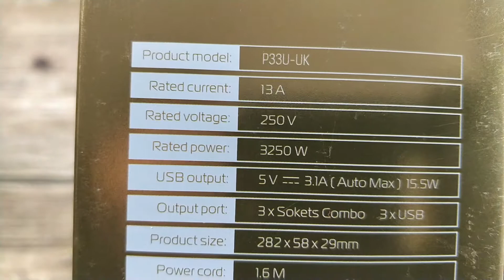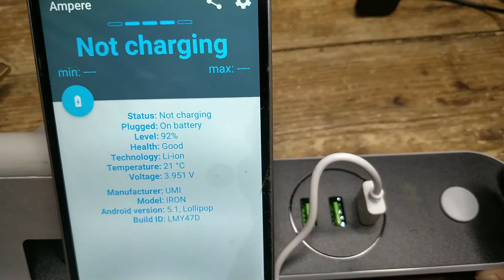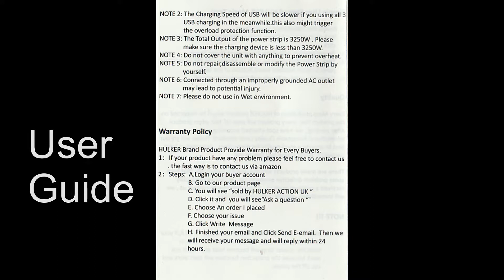HULKER Extension Plugboard with USB slots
I have seen plenty of plugboards at this price, but none with the build quality and attention to detail that this one has. I have tried other high-end plugboards but none at the budget price of this model from HULKER.

The product one arrived packaged like a techy gadget in a rather posh gold coloured box. The upmarket presentation makes a difference in how the product is perceived and this is not just the same as the rest. This one is designed to sit on the desk rather than under it and the attractive design makes it look not at all out of place there. It comes with a 1.6M heavy-duty power cord with a three-pin UK fused 13A plug hard-wired in place.  In the box were just the plugboard and a well written but annoyingly small and hard to read User Guide, which I reproduce at the end of my unboxing video.

As a powerboard, the device is more versatile than most with the three sockets all capable of handling a range of plug formats and voltages: UK, EU, USA, Australia, etc. The sockets are all controlled from a single switch and there are no separate switches for each socket. Keep in mind that this is a power adapter and not a transformer and check that your foreign device will work on UK 240v before plugging it in! Remember too that the plugboard will support devices with a total load of 3250W, so don't go plugging three kettles into it!   That said, this plugboard is fully fused and offers surge protection in case disaster strikes.

The unit has a single control button with a good positive click to turn the whole plugboard off, plugs and USB together, with a status LED visible through the USB slots.

Often plugboards now come equipped with USB charging sockets but too often they output a have a low power standard output of just 1A or even lower. Not so here as this plugboard comes with three smart sockets and will automatically detect and deliver the amount of power your USB device needs between 0.1 to 2.4 A. It is a pity, however, that there is no USB-C output, a feature I have yet to see on any similar powerboard.

The thing that strikes me most about this plugboard is the high-end build quality together with the care and attention detail used in the production. There are plenty of equally well-specified rivals out there but I am sure none for the same budget price.

This is an excellent plugboard designed for the modern home or office use, and for the current Amazon price of £9.99, it is a very attractive buy.

The Good
Attractive Design
Good price
Smart USB sockets
Fast Charge USB socket
International Power sockets

The Bad
No wifi or Voice control
No USB-C socket
No individual socket switches